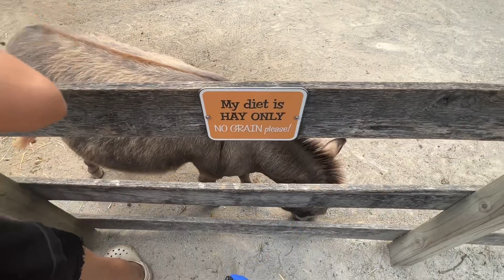THIS PLACE IS GREAT! Our 2023 First time at CEDAR POINT AMUSEMENT PARK in Ohio!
This was our trip to the amazing Cedar Point Amusement Park in Sandusky Ohio!